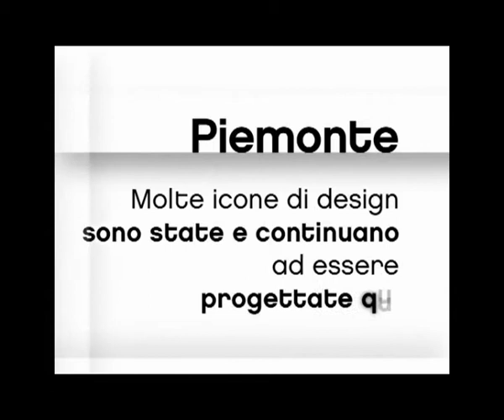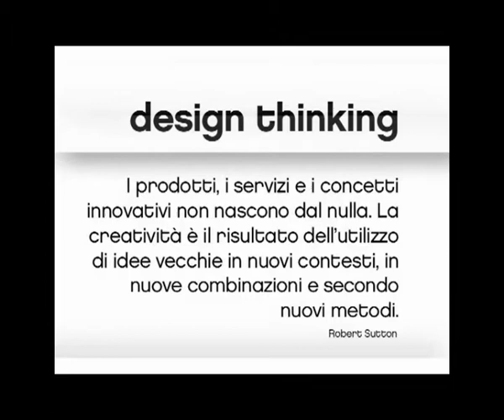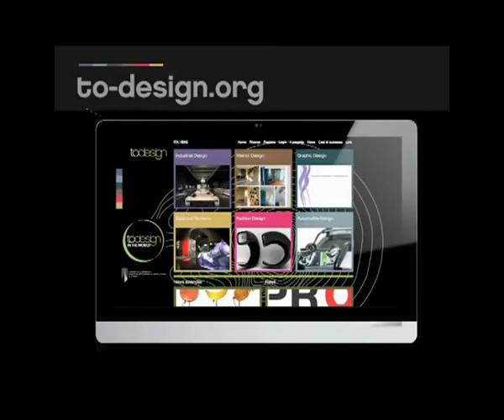Sistema Design in Piemonte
Video promozionale sul settore del design in Piemonte, nel quale sono impegnati più di 200 tra professionisti ed aziende con produzioni ad alto contenuto di design.